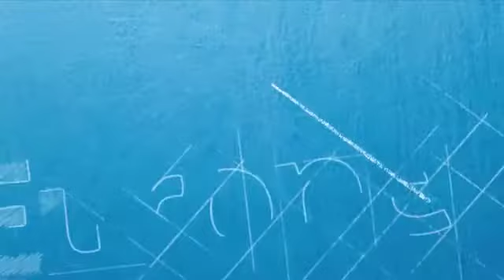Pas de dent, pas d'ami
Hortense apporte le plus grand soin à sa dentition (exceptionnelle, cela va sans dire).